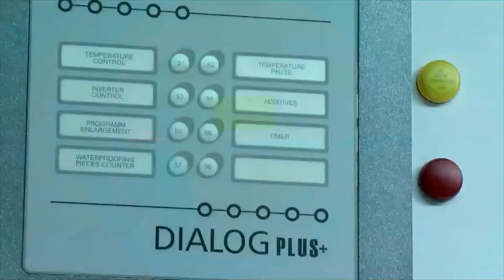Minneapolis Becomes 1st City To Eliminate Perc From Dry Cleaners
Mary McGuire reports on the city’s celebration after getting rid of the carcinogen (1:44). WCCO 4 News At Noon – Dec. 24, 2018